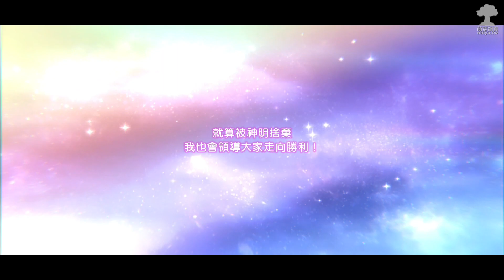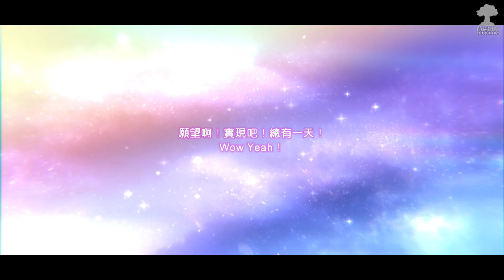ᴴᴰ⁶⁰ 20230320【緋染天空 Heaven Burns Red】一週年人氣投票精選戰型探索(保底200抽)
《緋染天空 Heaven Burns Red》中的「戰型探索」就是該遊戲的卡池，而 2023 年 2 月 24 日（五）10:00 到 2023 年 3 月 31 日（五）09:59 舉辦「一週年人氣投票精選戰型探索」，來試一次保底 200 抽吧！結果供大家參考。

★ 相關文章／Related Articles：【緋染天空 Heaven Burns Red】一週年人氣投票精選戰型探索(保底200抽)－